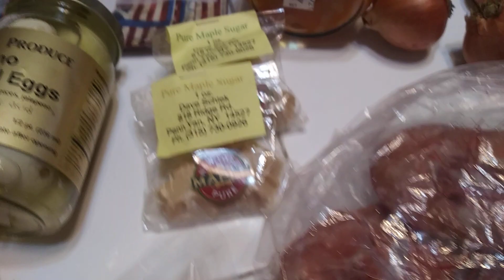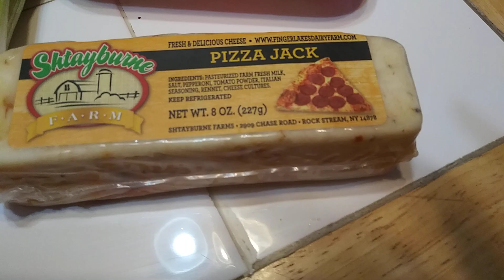Farmers Market Syracuse N.Y.